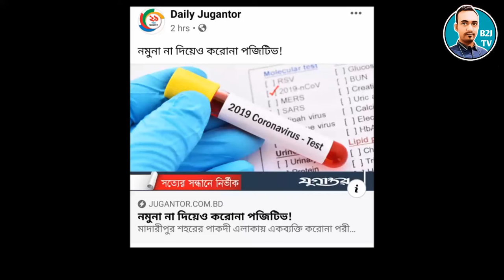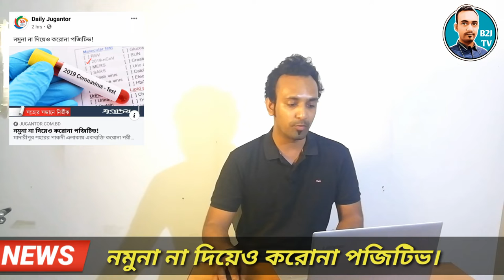নমুনা না দিয়েও করোনা পজিটিভ || bd news || B2J TV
মাদারীপুর শহরের পাকদী এলাকায় একব্যক্তি করোনা পরীক্ষার নমুনা না দিলেও তিনি পজিটিভ বলে দাবি করছে মাদারীপুর স্বাস্থ্য বিভাগ। এতে এলাকায় চাঞ্চল্য সৃষ্টি হয়েছে।সংশ্লিষ্ট সূত্রে জানা গেছে, মাদারীপুর পৌরসভার পাকদী এলাকার ইচাহাক হাওলাদারের ছেলে সিদ্দিক হাওলাদার (২২) করোনা পরীক্ষার জন্য নমুনা প্রদান করেননি। তবে মঙ্গলবার তার মোবাইলে এসএমএস আসে সিদ্দিক করোনা পজিটিভ। এ ছাড়াও স্বাস্থ্য বিভাগের লোকজনও তাকে খুঁজতে থাকে। এতে বিব্রতকর অবস্থায় পড়েছে সিদ্দিক। তবে স্থানীয়রা হাসপাতালের সিসিটিভির ফুটেজ দেখে প্রকৃত আক্রান্ত ব্যক্তিকে খুঁজে বের করার দাবি জানান তিনি।
সিদ্দিক হাওলাদার বলেন, আমি করোনা পরীক্ষার নমুনা দেইনি। আমি সম্পূর্ণ সুস্থ এবং আমার কোনো উপসর্গ নেই। কেউ হয়তো আমার মোবাইল নাম্বার দিয়ে করোনা পরীক্ষার নমুনা দিয়েছে। এখন প্রশাসনের লোকজন আমাকে খুঁজছে।

সিদ্দিকের বাবা ইচাহাক হাওলাদার বলেন, আমার ছেলে সুস্থ, তার কোনো উপসর্গ নেই। সে করোনা পরীক্ষার জন্য নমুনাও দেয়নি। কিন্তু স্বাস্থ্য বিভাগের লোকজন বলছে আমার ছেলের করোনা হয়েছে। আমি দাবি জানাই করোনা পরীক্ষার জন্য আইডি কার্ড বা জন্মনিবন্ধন যেন নেয়া হয়। এটা করা না হলে অনেকেই অন্যের ফোন নম্বর দিয়ে মানুষকে বিব্রতকর অবস্থায় ফেলবে।

মাদারীপুর সদর উপজেলা স্বাস্থ্য ও পরিবার কল্যাণ কর্মকর্তা ডা. ইকরাম হোসেন বলেন, এমন হওয়ার সুযোগ নেই। যে পরীক্ষা করেছে তার রিপোর্টই এসেছে।

Please Don't strike my channel